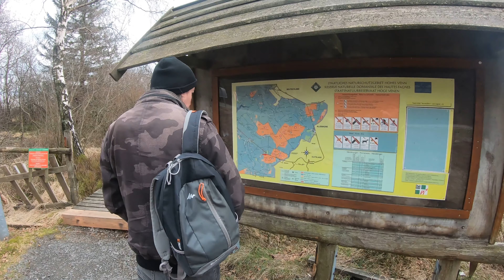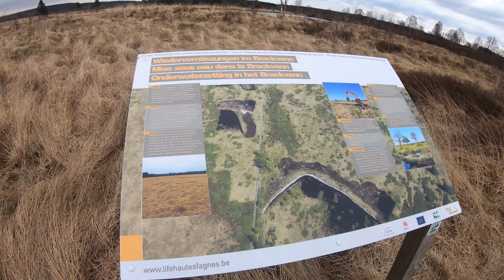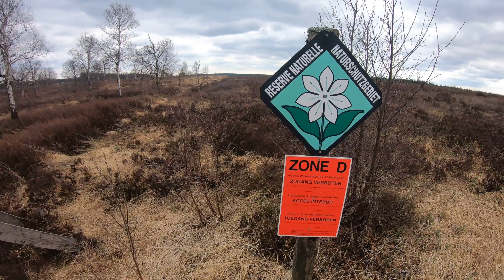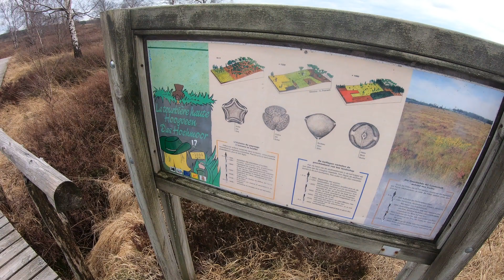Ausflug zum Brackvenn- En route vers le Brackvenn - 4K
Belles vues du Brackvenn avec ses nombreux plans d'eau.
Schöne Aufnahmen des Brackvenns mit den vielen Wasserstaus